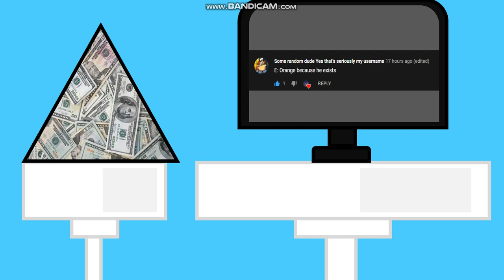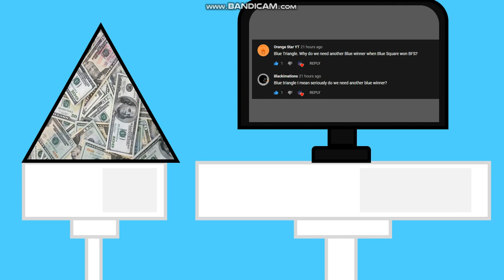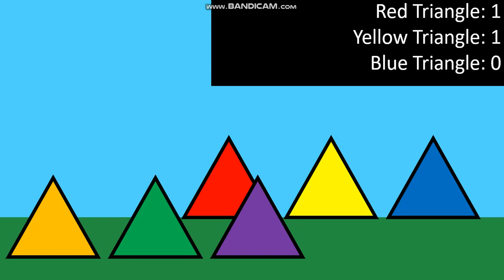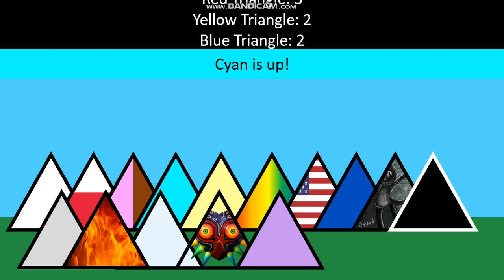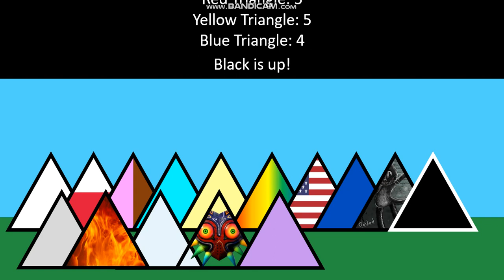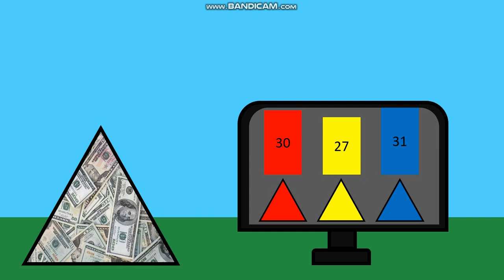Battle For Triangles Episode 4: Yhari Jaruma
This is the longest episode yet